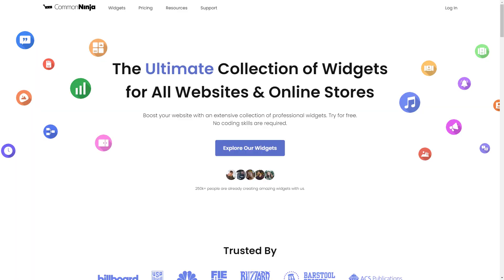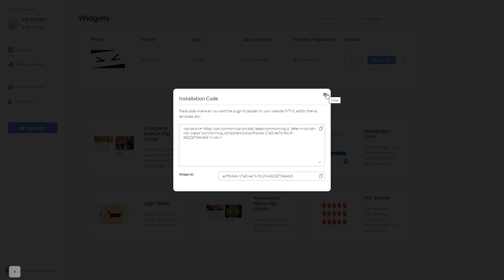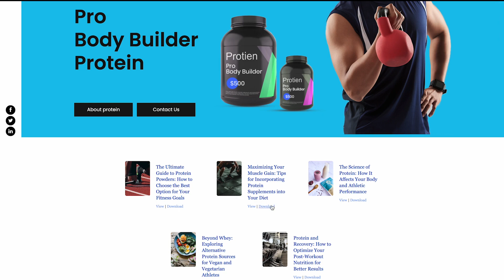How to add a PDF Viewer to Framer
Common Ninja’s PDF Viewer is a powerful widget that allows users to view and download PDF files easily without leaving your site.
With it you can engage your audience, promote your content and offer a better user experience by providing helpful information. Make your ebooks available to view and download; provide your users with support documentation to your products and services; add manuals, journals, magazines, and any other type of information that’s relevant and can be converted to a PDF format — the options are limitless!

Video Timeline
00:00 About the PDF Viewer widget
00:32 Creating PDF Viewer widget
00:44 Editing the PDF Viewer widget
01:24 Adding the PDF Viewer widget to Framer

The PDF Viewer widget for Framer has a wide variety of customizable features, including:
- Rich design options
- Multiple layouts
- Fully responsive